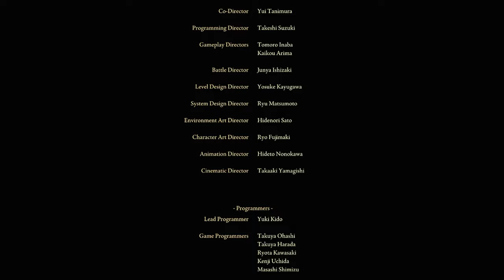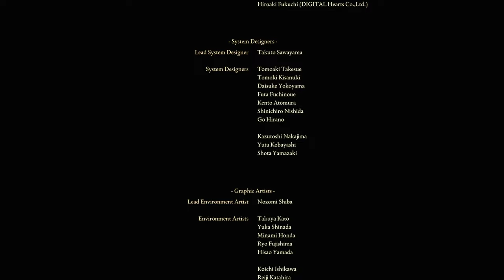ELDEN RING GUÍA PLATINO 🪙#18 MISIONES, LEGENDARIOS, NPCS - FINAL! LA NOCHE ETERNA EN EL CÍRCULO 🌒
SE ACABO! Todo lo bueno llega a su fin, la noche oscura de la luna de Ranni alumbrará el futuro de las tierras intermedias durante toda la eternidad. Mañana será el gran día donde iniciaremos el increíble DLC Shadow of the Erdtree. Va a ser un viaje inolvidable.